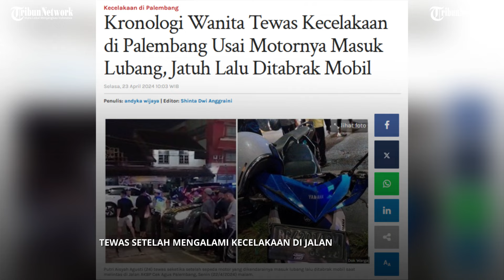Pamit ke ATM, Putri Warga Palembang Tewas Tabrak Truk Usai Jatuh Dari Motor Imbas Jalan Berlubang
Putri Aisyah Agusti (24) tewas setelah mengalami kecelakaan di Jalan AKBP Cek Agus Palembang akibat sepeda motor yang dikendarainya masuk lubang, Senin (22/3/2024).

Warga Jalan Perintis Kemerdekaan Lorong Sawah Baru Kelurahan Lawang Kidul Kecamatan IT II, Palembang itu tewas seketika di lokasi kejadian akibat luka yang dialaminya.

Informasi yang dihimpun, peristiwa kecelakaan itu terjadi di Jalan AKBP Cek Agus Palembang depan Refleksi Kakiku.

Editor : Ntn
VO : Euis